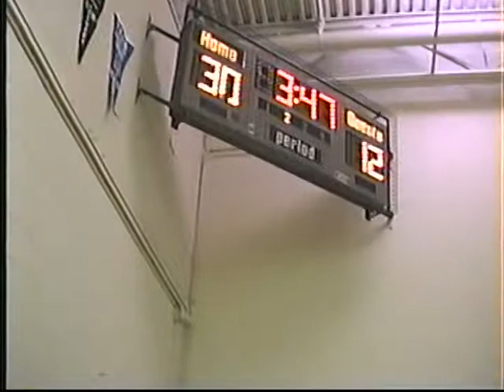1998 02 05 RHHS vs Thornhill @ RHHS Invitational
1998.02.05 Senior Boys' Basketball Richmond Hill High School vs. Thornhill @ RHHS Invitational